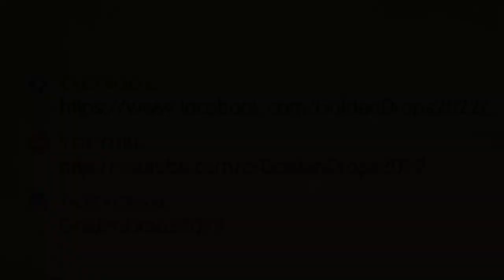Golden Drops - The Beauty of Oceans, Zimbabwe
The timeless ebb and flow of ocean currents, working together across the globe